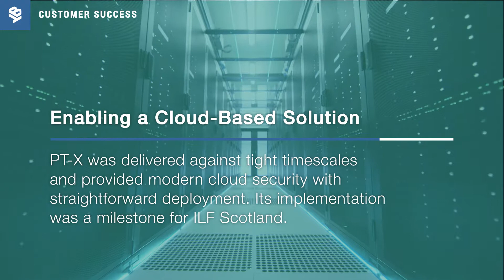ILF Scotland Achieves Success with Bacs Software in the Cloud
With the worry and perceived threat of hardware failures associated with relying on an on-premise automated payments solution, ILF Scotland took the proactive step to implement its first hosted, cloud based payments system.Choosing Bottomline’s award-winning, industry-leading Bacs approved Direct Debit and Faster Payments solution PT-X, ILF Scotland benefit from:

-Ease-of-use with secure, remote access
-Business continuity with straight forward deployment
-Robust hosted platform for complete peace of mind.
-Working with Bottomline’s trusted team of automated payments experts, ILF Scotland were able to ensure that their hosted Bacs software solution met Government cloud policies and full security compliance.

Watch their customer success story to discover how ILF Scotland made the move to automated payments in the cloud, within tight deadlines and minimal disruption.